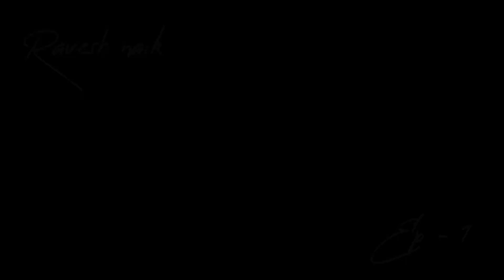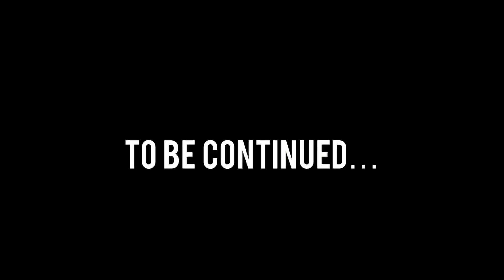Socha Nahi tha ride Ke starting me, Aisa Hoga ￼￼￼￼ Fas Gaya Yaar 😥 Goa to Ganpatipule ￼bikeride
This ride is about Goa to Ganpatipule bike series , trying my best to do motovlog hope you guyss will like .

So show some love ❤️